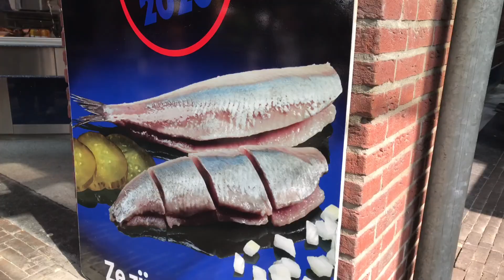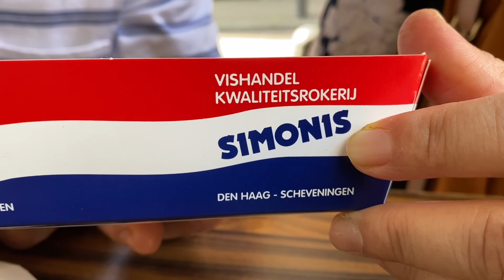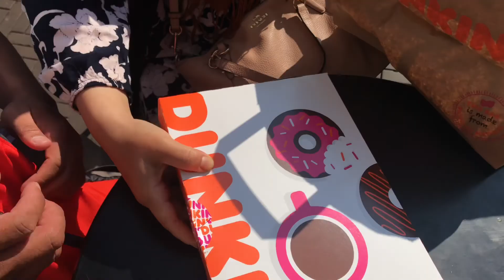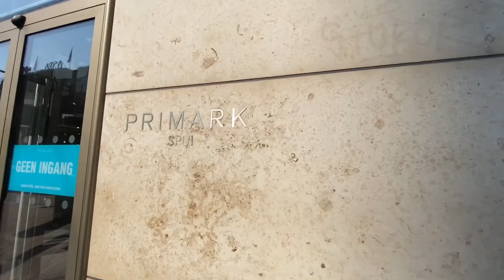MAKAN IKAN MENTAH DI PUSAT KOTA DEN HAAG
Belanda yang terkenal dengan Negeri Kincir Angin tentunya mempunyai ciri khas makanannya bukan hanya keju dan coklatnya. Belanda juga mempunyai makanan ikannya yang sangat khas dan terkenal yaitu HARING ( Ikan Mentah segar tanpa tulang yang di beri bawang bombay ) dan PALING ( Ikan belut yang kulit luarnya sudah di buang ).Keluarga Tulip mau berbagai informasi dan sharing kalau teman-teman kebetulan ada di Belanda silahkan bisa mampir ke Toko Ikan SIMONIS yang menjual HARING, PALING juga KIBBELING ( Potongan ikan yang sudah di goreng ). Toko ikan SIMONIS ini ada 2 tempat :
1. DEN HAAG CENTRUM ( Pusat Kota/ Mall Den Haag.
2.SCHEVENINGEN  DEN HAAG ( Di Pantai Scheveningen ).
Tentunya teman-teman semuanya penasaran nih dan seru juga kalau lihatnya ya Gaeeess.